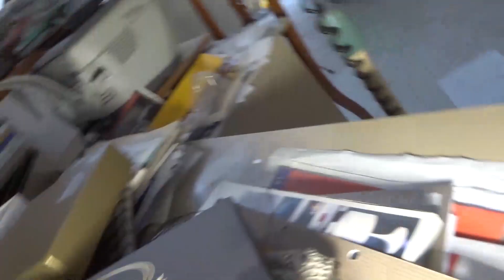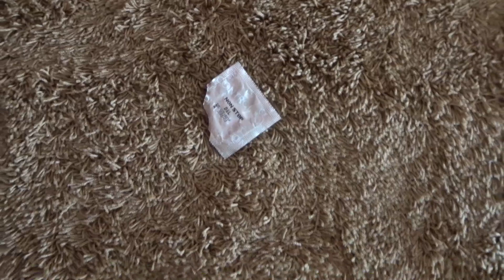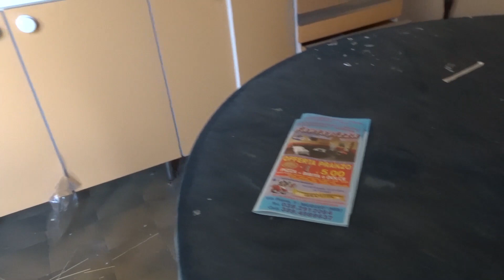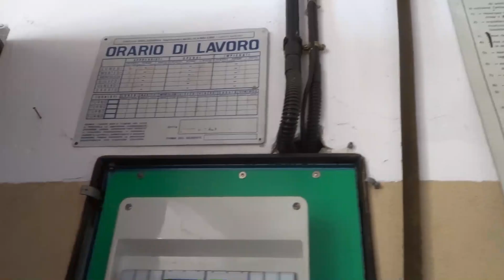HO TROVATO DEI PRESERVATIVI USATI - URBSEX NEL MOBILIFICIO ABBANDONATO -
Ecco il mio merchandising La Maletita Feliz

Acquista il mio libro Come Vendicarsi E Perché

urly.it/3shka

Wishlist Amazon (i regali sono sempre graditi):

Instagram e (due account sono meglio di uno)

Oggetti che utilizzo su Amazon